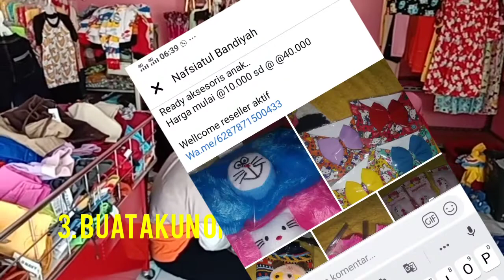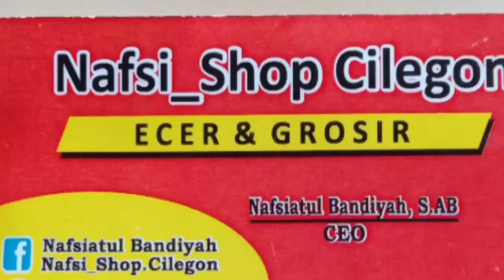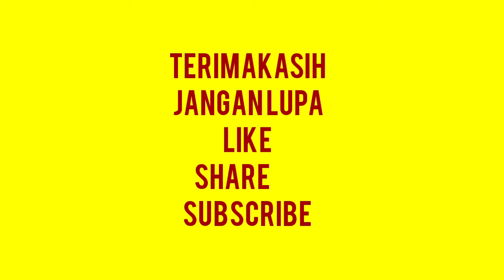TIPS SUKSES JUALAN ONLINE PEMULA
Tips tips sederhana jualan online ini berisi tentang Vidio apasaja tips tips sederhana ibu rumah tangga beranak tiga yang memulai bisnis onine dari rumah yang berawal dri hp jadul

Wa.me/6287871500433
tips jualan online nasa
tips jualan nasi online
tips n trik jualan online